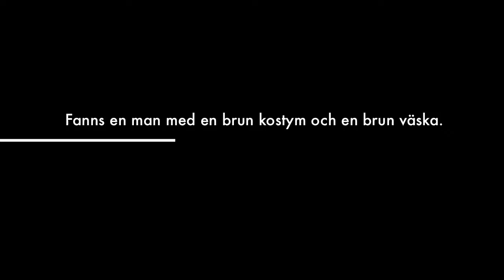Hälsningar från Sörmland TRAILER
En teaser på KiFILMs kommande bidrag till tävlingen "Jag älskar Sörmland" som går av stapeln den 13 november 2010.